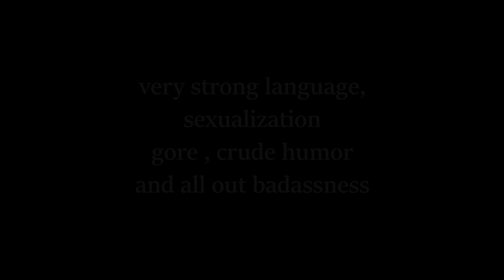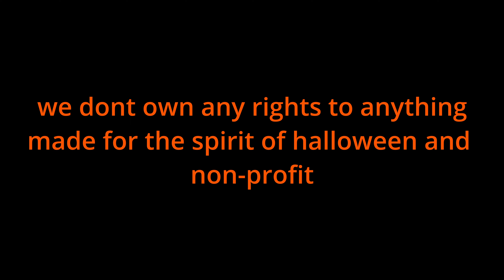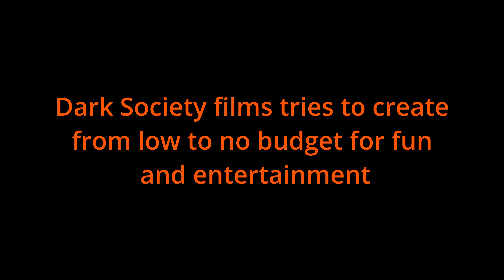Halloween (fan film)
The night he came home...fun little short film we through together this month for the spirit of Halloween